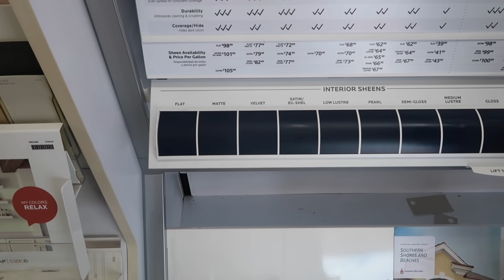VLOG | life update 2021: room transformation 2021 + saving a newborn kitten ft. kayolab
hi bbys welcome or welcome back 🤍
it's been a minute since I've just sat down and chatted w you so I'm happy I got a chance to do that! I've honestly rly missed making these kinds of videos, and can't wait to be back to doing them more often. in this video I'll be doing a review of kayolab skincare, and giving you my honest opinion on the products. this is basically my life update/catch up vlog for 2021 so I have footage of painting my house interior (a satisfying and aesthetic room makeover) as well as the first few days of my mom and I saving a newborn kitten (who is now a member of the fam, and her name is Oakley 🐱).
this wasn't the first time I had found a newborn kitten abandoned, my current cat (Cat, or "fluff") was also about 2 weeks old when I first found her, so taking care of a newborn kitten was luckily something I was familiar with. repainting my house was a big task, literally everything besides my room was beige 🥴 so I decided to hire someone and film the behind the scenes process of it all. I've been wanting this room transformation for so long now and I'm really happy I was able to bring you guys along! 😇 I still need furniture and other things, but this is the beginning of transforming my downstairs into a super flat off-white oasis 🤍

video breakdown:
intro - 0:14
big updates + content plans - 0:27
getting my life together for the 1548947th time - 3:01
kayolab skincare review - 3:45
more glow up/grown woman moves - 5:55 👼🏼🤍
we found a baby cat - 6:39
close up of baby kitten's face bc it'll make u happy - 7:58
day 2 w baby oakley - 10:03
downstairs transformation - 10:45
oakley update - 11:46
back to aesthetic room makeover - 12:09
thank you for watching 🤍 - 13:15

hey guys, my name is Lauren :)
& on tiktok @queenlaurenjack for daily vlogs 👼🏼🤍

♡ FREQUENTLY ASKED QUESTIONS:
♡ how would you describe your channels' niche? angelcore baddie styling inspo
♡ how would you describe your style? whatever tf I want 👼🏼🤍
♡ when did you start YouTube? I started last year, in April 2020 💗
♡ advice for starting a channel? try not to overthink it, just do what you normally do and then record THAT.